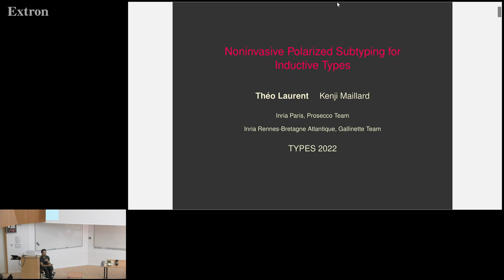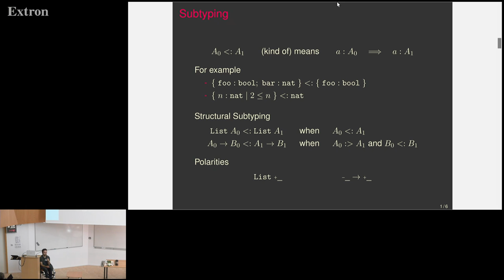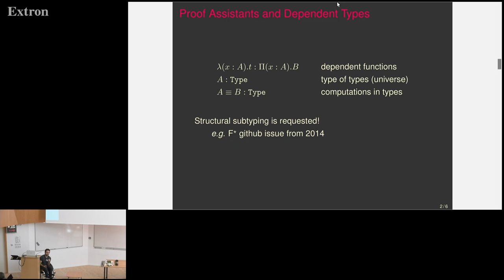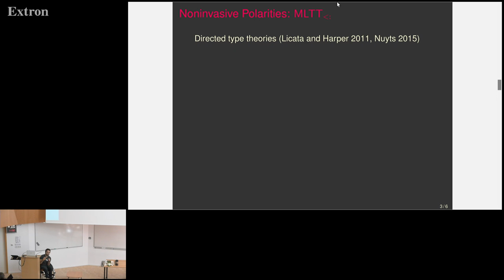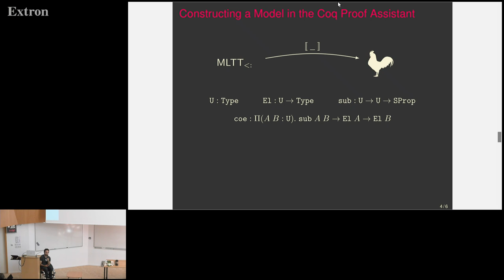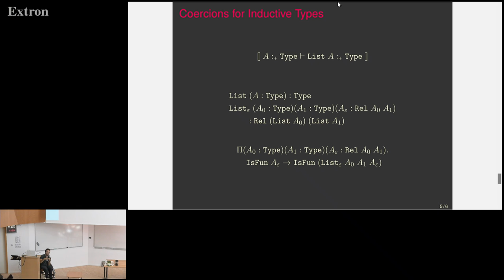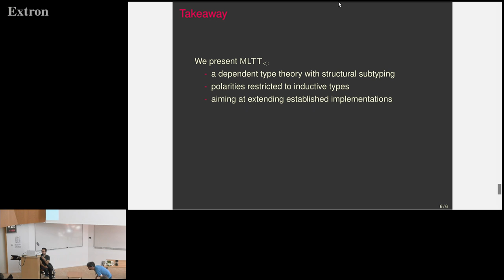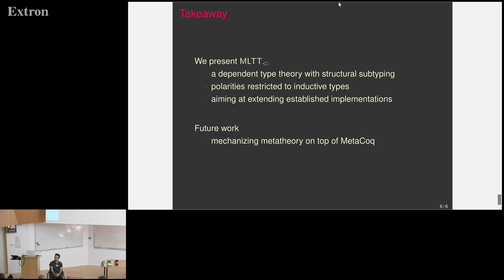Noninvasive Polarized Subtyping for Inductive Types - Théo Laurent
TYPES 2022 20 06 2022